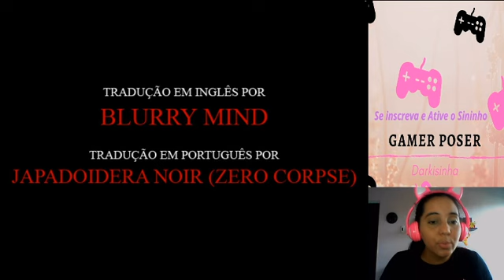DEAR RED #2 - Outros finais. 🔪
Red é uma jovem garota que deu de cara com um acontecimento quando era muito pequena, e graças à sua idade suas memórias estavam muito confusas fazendo com que ela não se lembrasse como ou quando a sua mãe morreu exatamente. Até que poucos dias após a morte de seu pai, Red se lembrara com clareza finalmente do que realmente aconteceu no fatídico dia da morte de sua mãe. Agora, com um desejo imensurável de vingança, Red busca aquele que matou a sua mãe para que dessa forma, possa fazer com ele o que ele fez com a mãe da garota.

Falando um pouco sobre o game, Dear Red foi criado por Lee Sang, e em 2016 teve uma versão estendida lançada na Steam. É um jogo feito na engine RPG Maker VX Ace, então você vai precisar do RTP para que consiga jogá-lo.